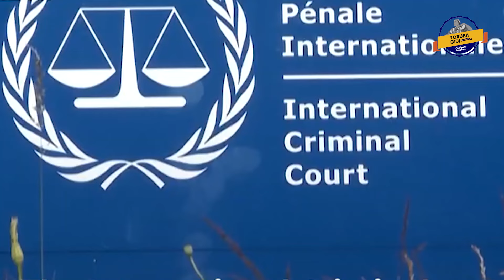HAA! O LEWU O!! E TUN WA GBO EYI TO SELE YII O